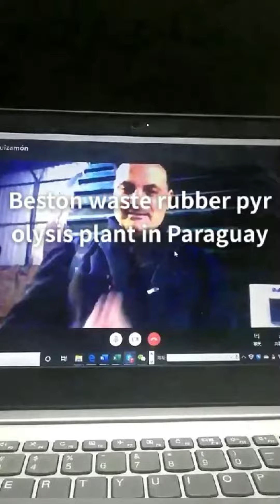BLJ-16 Pyrolysis Plant Installed in Paraguay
Beston BLJ-16 pyrolysis plant was installed in Paraguay successfully.
Recently we receive the feedback video of the operation. Customers make pyrolysis oil and carbon black with this machine.
BLJ-16 is one of the best-selling types of pyrolysis plants in Beston. Because this machine is affordable and highly efficient, which can recycle 12 to 16 tons of waste tyre/rubber/plastic per day.
If you're interested in pyrolysisplant , please contact Beston now.